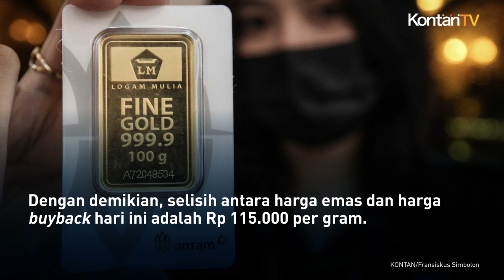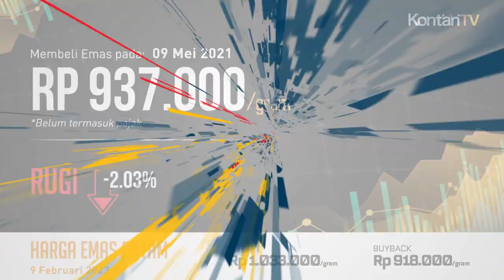Harga Emas Hari ini Naik Rp 5.000 per gram, Pembeli Pekan Lalu Rugi 11%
Kamis (9/2) harga emas batangan bersertifikat di Butik Emas, Logam Mulia, PT Aneka Tambang (Antam) naik Rp 5.000 per gram. Dari sebelumnya Rp 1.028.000 per gram, harga emas hari ini menjadi Rp 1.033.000 per gram.

Adapun harga buyback emas Antam oleh Butik Logam Mulia naik Rp 5.000 per gram, dari sebelumnya Rp 913.000 per gram menjadi Rp 918.000 per gram. Dengan demikian, selisih antara harga emas dan harga buyback hari ini adalah Rp 115.000 per gram.